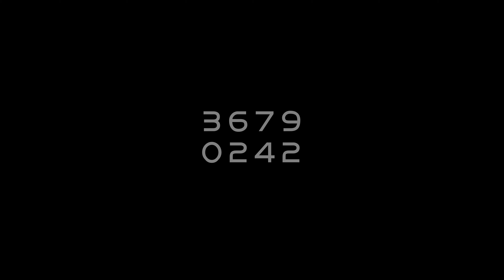3679 0242 | 《義海豪情》 原唱：古巨基 | Janson Cover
剪片時每個片段仍然歷歷在目 記憶猶新
然而一年多了 這個家並沒有好起來
當權者逆行倒施

為了捍衛這個的家
我們定必毫無疑問地
站在風浪下對抗黑暗
等待黎明的到來
520 1314
Credits:
眾新聞
蘋果日報
丘品創作
2000000 plus1
HSUSU Campus TV
梁柏堅（表弟） Pakkin Leung
《義海豪情》 - TVB劇集「巾幗梟雄之義海豪情」主題曲
原唱：古巨基
作詞：陳詩慧
作曲：鄧智偉、葉肇中

未懼身上被子彈留痕
維護妳我卻甘於捨身
而為妳 是毫無疑問

烈火熊熊升起
圍牆徐徐倒地
嗅著漫遍夜空血銹味

蝴蝶長埋土地
情愫長留於天地
亂世中煙火摧毀不了傳奇

漫天的炮火混亂地湧起
處身危城可不理
為祇要捍衛驚恐的妳
就是未怕死

就讓天下在見証足印
誰為愛 活過而無憾

染污無暇的手臂
在這裡抱著驚恐的妳
就是未怕死

遇著苦難亦堅守同行
情義不會淡即使地陷
點歌或者合作
歡迎留言/DM😊